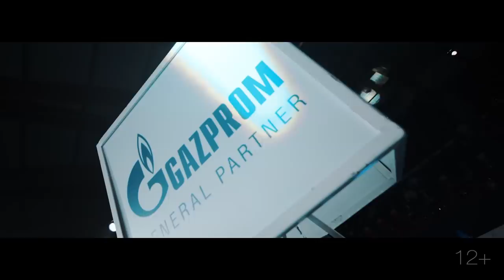KREMLEV VLOG #3 Президент против олимпийского чемпиона на чемпионате в Италии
Всем привет, меня зовут Умар Кремлев,  являюсь президентом Международной ассоциации бокса (АИБА), а это новый долгожданный влог на моем YouTube канале!

По всем вопросам:
• Инстаграм Умара Кремлева:

Сегодня вас ждет новый KREMLEV VLOG! Прежде всего мы отправимся в Италию. И будет фактически на ваших глазах возрождение бокса в Италии. Можно сказать вы увидите исторический момент, как происходит создание академии бокса в Италии. Далее мы с вами отправимся на чемпионат Польши среди юниоров по боксу. Покажем прекрасные красоты Хенцинского замка. Кстати именно там у нас будет большая совместная тренировка в Хенцинском замке. Вы узнаете вкратце, как начинается день Умара Кремлёва. В завершении как вишенка на торте вас ждет тренировка с чемпионом Роберто Каммарелле. Это тот самый двукратный чемпион мира Роберто Каммарелле! Однако перед этим отправимся в исторический музей бокса в Италии. Вы увидите легендарный ринг Мухаммеда Али где он тренировался.